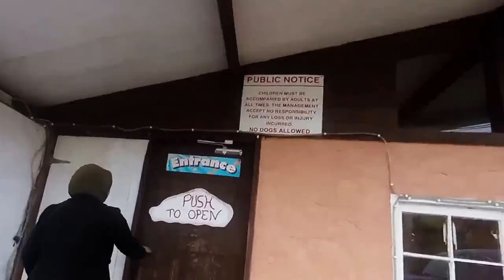Trip to Leahy's Open Farm Cork | We saw a huge camel!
We went for a short trip to Leahy's Open Farm in Cork, Ireland.